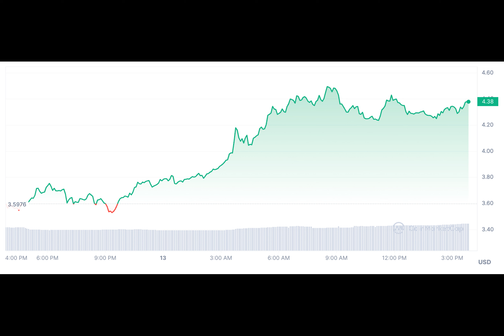Mysterious Whale Joins Telegram IPO Hype and TON Price Rally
Have you ever wondered what would happen if a messaging platform with a user base of 900 million went public with a preliminary valuation of $30 billion? Well, that's exactly what's happening with Telegram, and the cryptocurrency market is experiencing a significant surge in the price of Toncoin as a result.